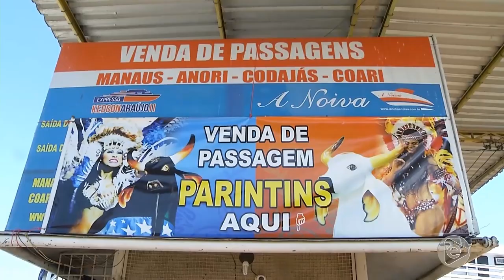BOLETIM EM TEMPO 25 06 2019 2º BLOCO